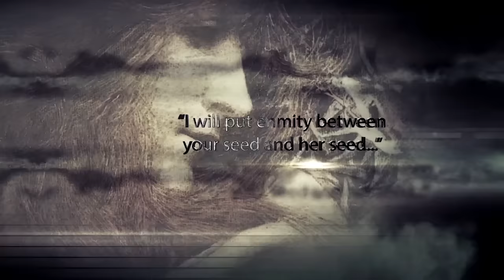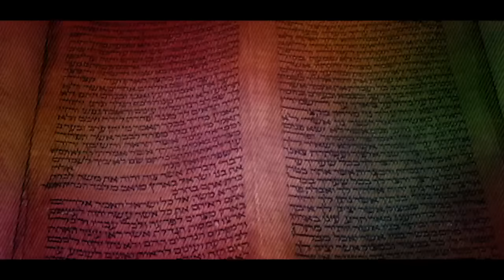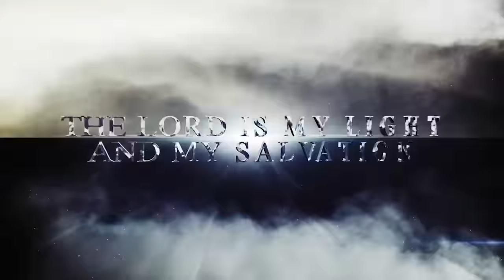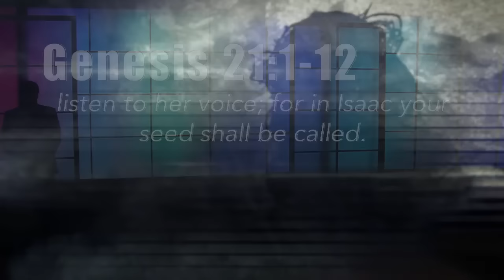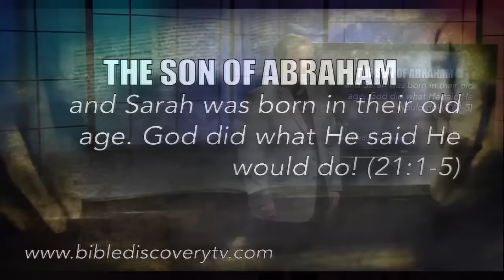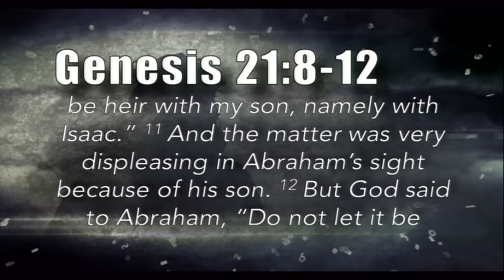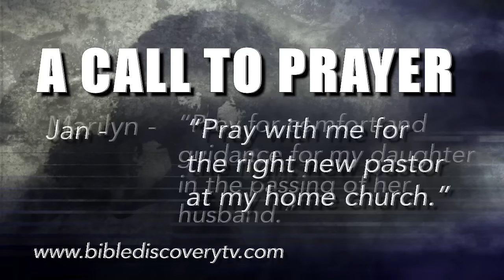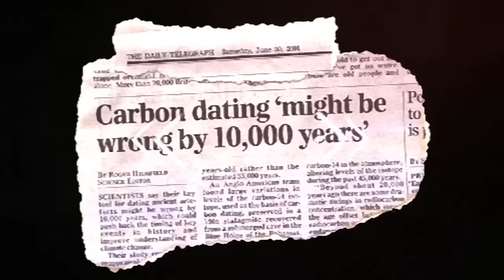Quick Study Weekend January 7-8, 2017